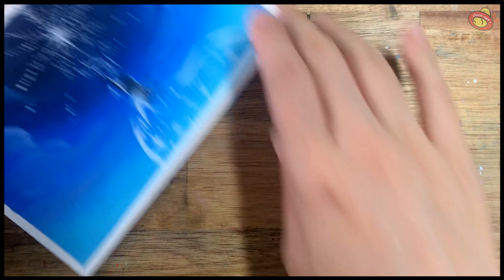Oil pastel drawing, How to draw Frozen, Elsa, Frozen 2 movie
Hello~ Chickhen Family~!

It's oil pastel time again!
I've draw the second part of the Frozen, Elsa.

Frozen 2 will be published very soon finally.
I still cannot remember how I moved when I watched it first time!!
I think most people was humming 'Let it go' at that time.

What exciting story will be shown with Elsa this time?
Then let's remind and feel 'Frozen' while draw frozen magic with oil pastel for preparing to watch Frozen 2.

you can also draw this while you following step by step with watching this video~
Welcome to magical oil pastel world~!
 Thank you all for visiting Chiken Tube.
I ChickHen you all ~ ~because ChickHen is love :)

Let's do oil pastel art together~!
Let's drawing~! Let's ChickHen~!
[인스타그램 Instagram]
[틱톡]
" 치켄튜브" 검색!